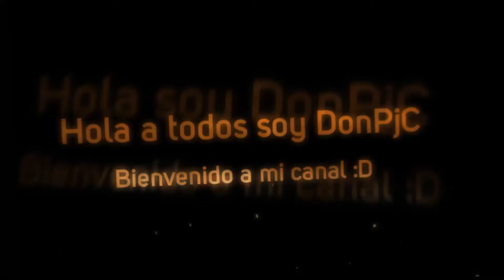JH #1 Un principio Adrenalínico!!